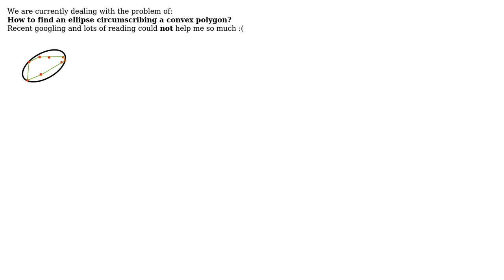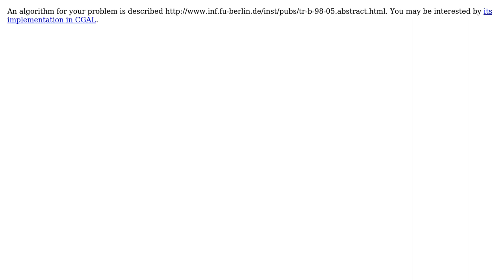GIS: How to find the smallest-area ellipse circumscribing a convex polygon?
With thanks & praise to God, and with thanks to the many people who have made this project possible! You are responsible for your own actions.